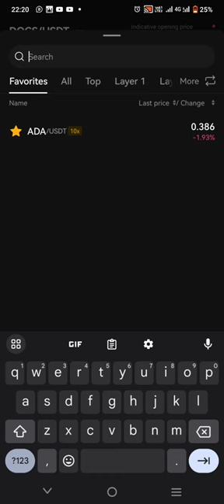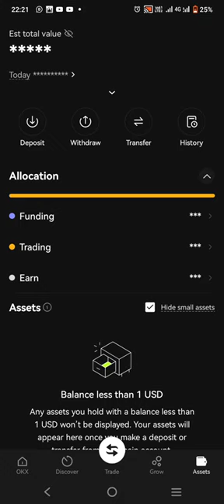How to take Dogecoin withdraw at okx||How to sell dogecoin at okx